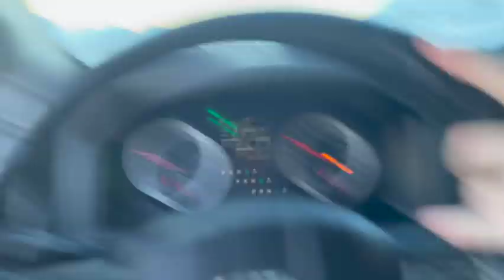What It's Like to Snowmobile the Alaska Range (Summit Lake, Paxson, Deep Powder, Jumps, Snowbike)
Here are some clips tossed together from our trip to Paxson, Alaska this past weekend.  Super clear bluebird day, not a cloud in the sky. Tons of powder, 13 sleds and 2 snowbikes led to lots of action.  First time out on the new (to me) 2015 Skidoo Summit X 154.

I had a blast.  Comment if you'd like to see more specific content.